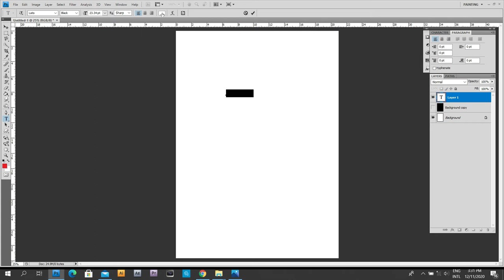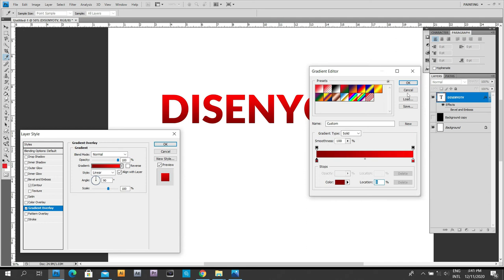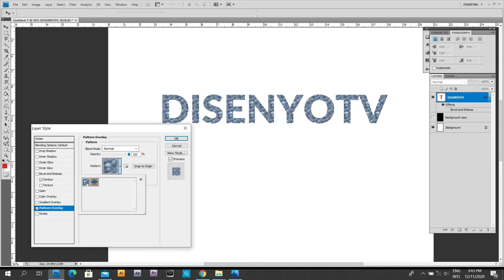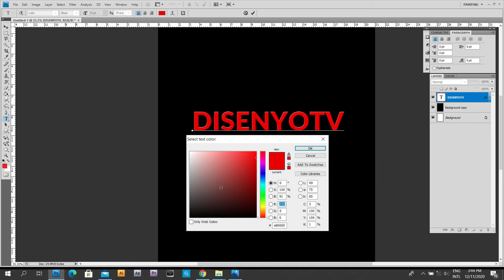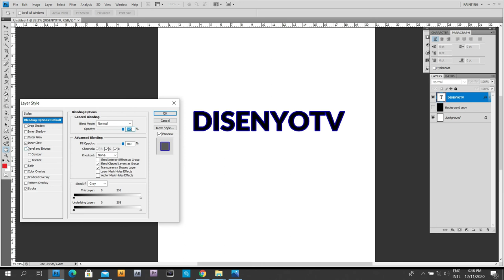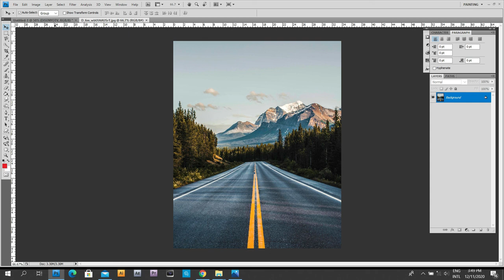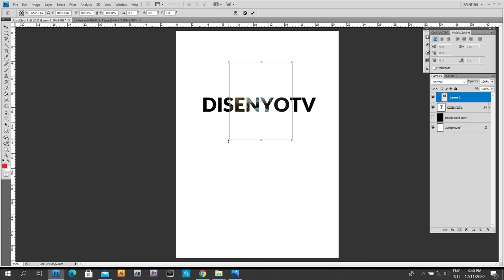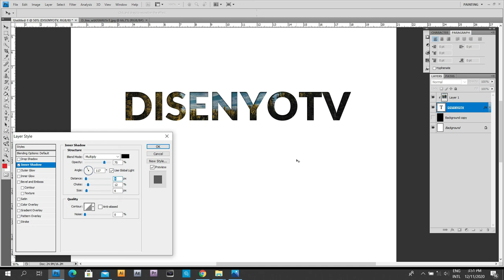BASIC TEXT EFFECT ADOBE PHOTOSHOP 2020 TUTORIAL for Beginners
Basic text effect in photoshop 2020 Introductory course in photoshop. The topic in this course is about basic use of effects & tools inside photoshop. to help the beginners to create or to start a fantastic design.
Using text effects in photoshop.

Hope you enjoy and learn from this video from the start to end. Hope to see you guys in my next video tutorial.